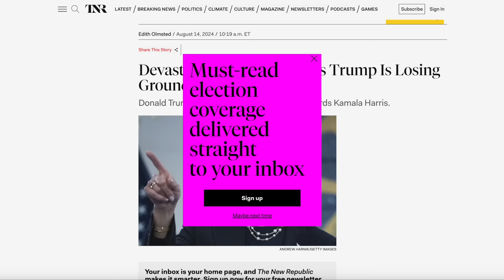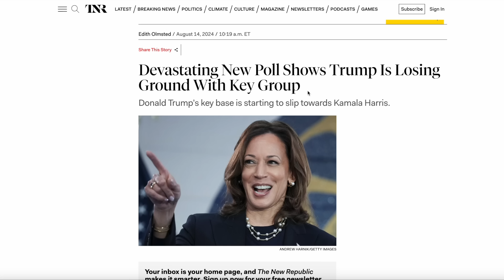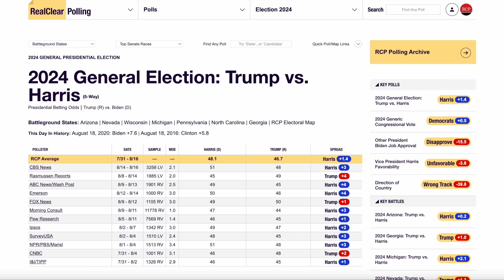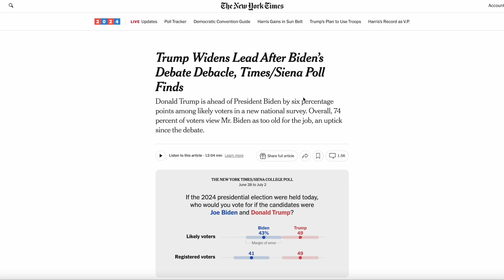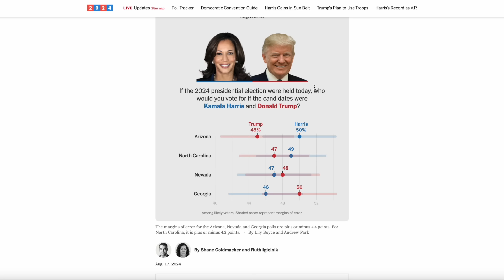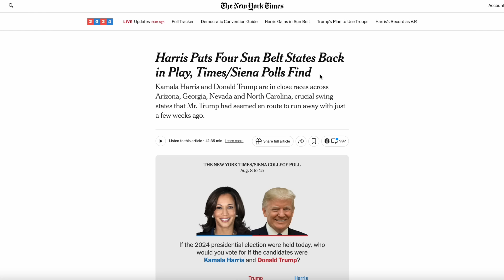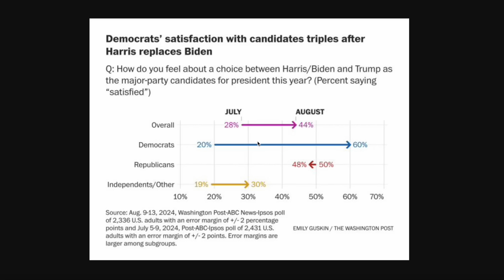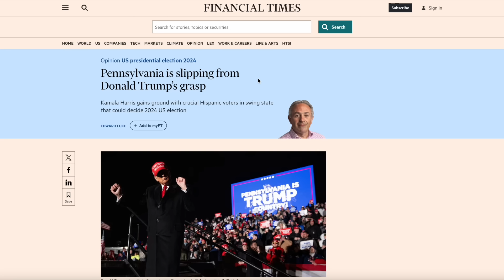Donald Trump CRASHES in KEY Swing States